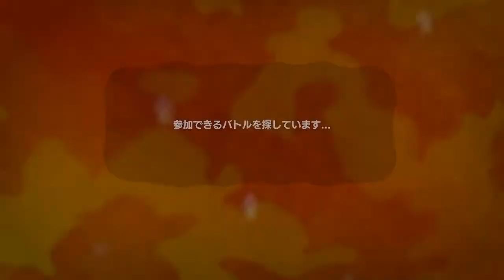真・カンストするまでアツく振る【俺の生き様を見ろ】5